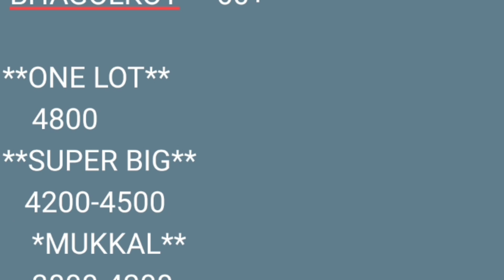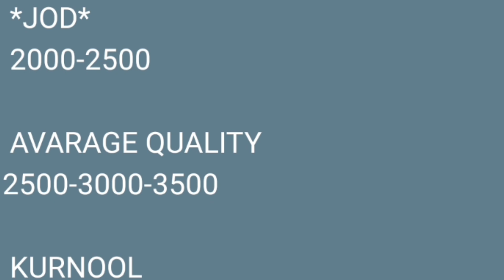हैद्राबाद कांदा बाजार भाव l ONIION MARKET IN HAIDRABAD l 30 आॕक्टोंबर 2024